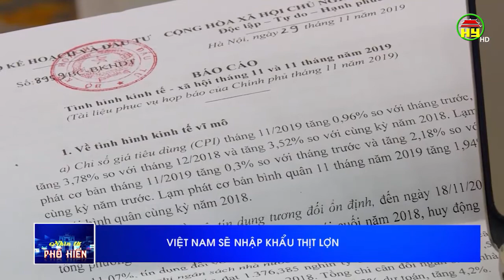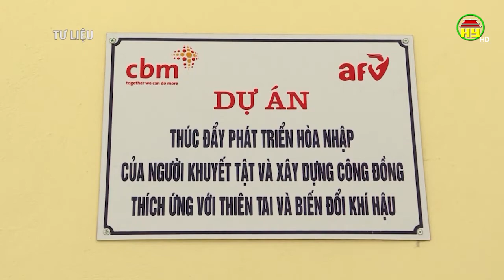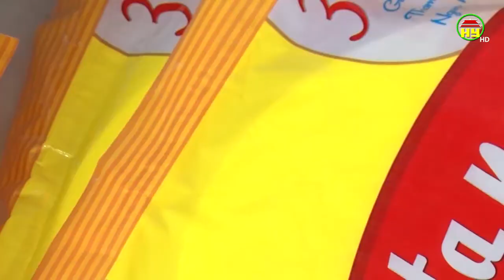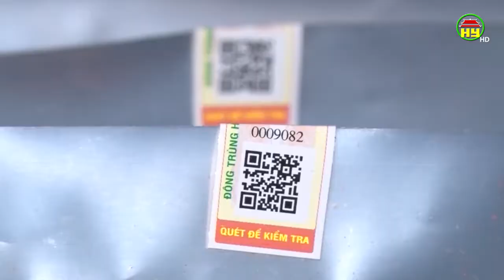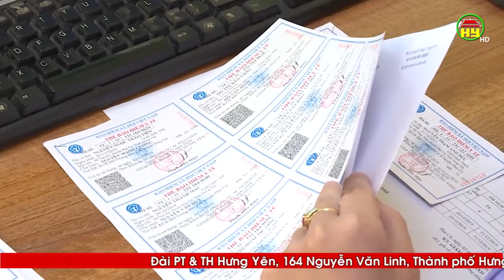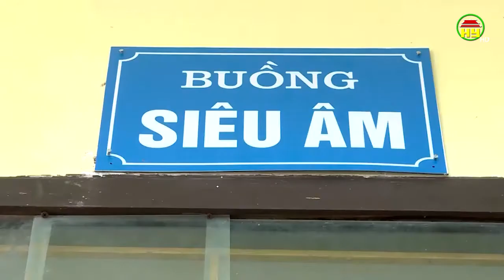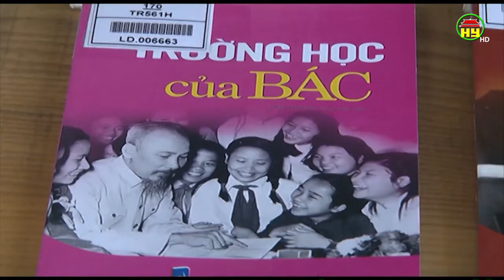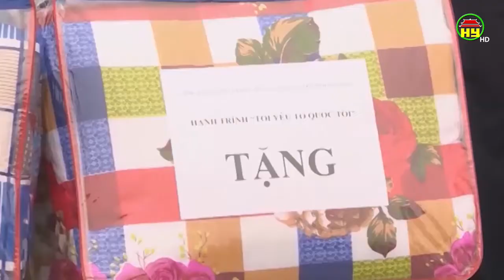Nhìn từ Phố Hiến thứ 5 ngày 05/12/2019